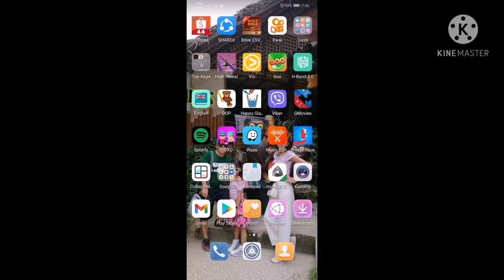Let’s play fun games! Playing High Heels and Phone Case DIY!🤯